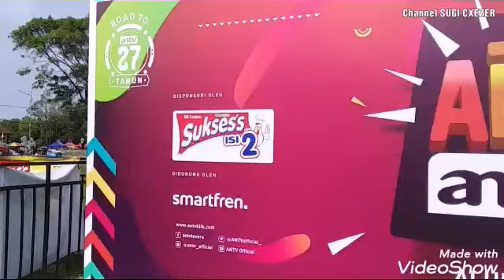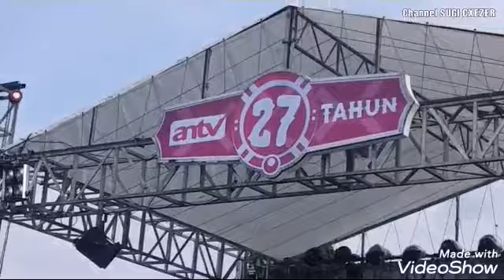ADA ANTV ALUN ALUN CILACAP ,HUT anTV ke-27 # KSR Production 32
HUT anTV ke-27 di alun2 Cilacap

Bupati  Cilacap Bpk.H.Tatto Suwarto Pamudji ikut joged bareng penonton